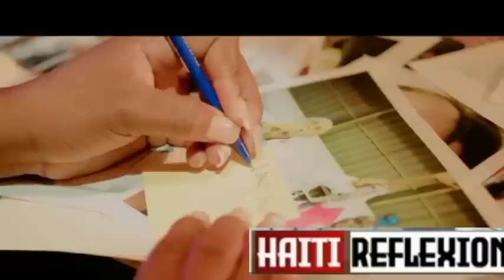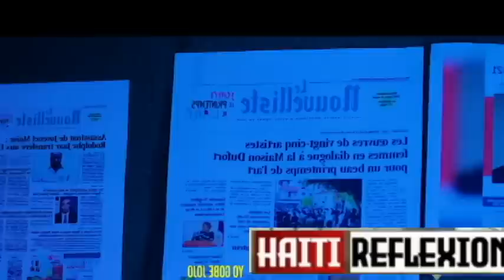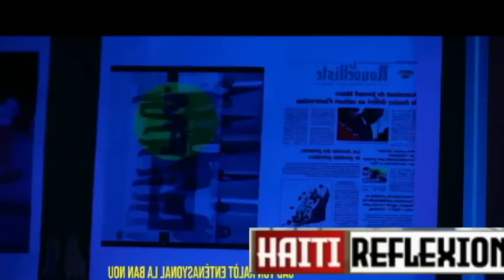JOUNAL FOUCO 26 MAI 2023 IZO MECHAN VRE!!!BANDI YO TOUYE MOUN AK MAJI TOU